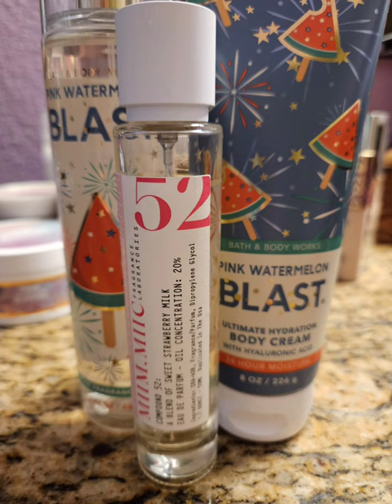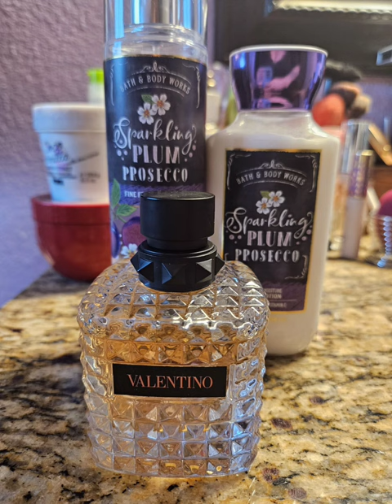Layering Combinations - July 2023